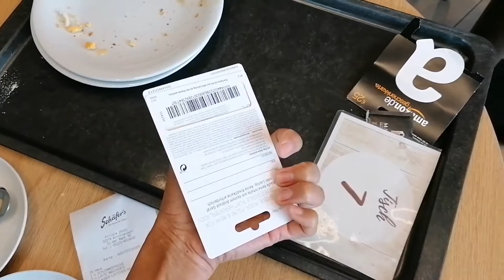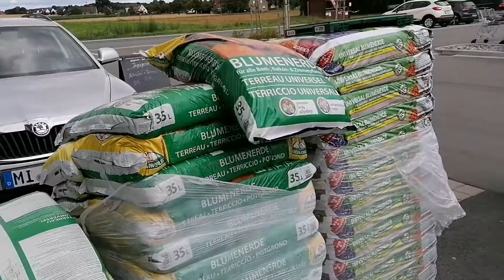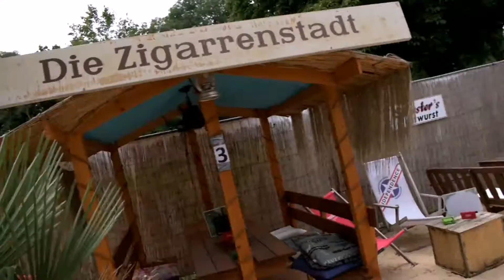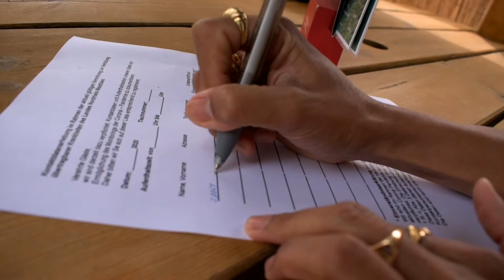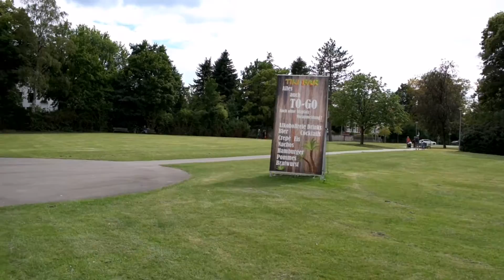Bünde's Park (Bünde NRW Germany)